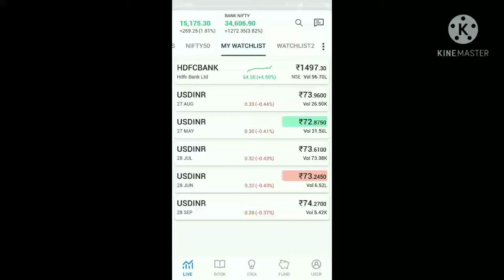usdinr nai barbad krdiya / mai loot gya 60000 ka nuksan / currency downtrend